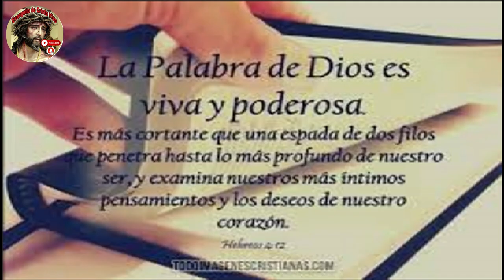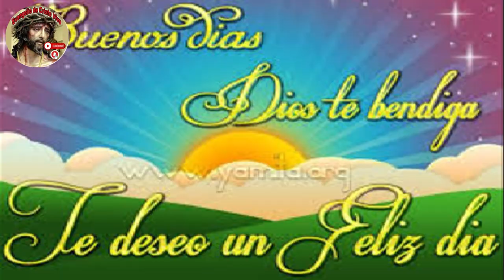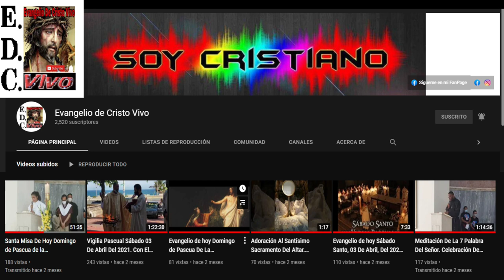Evangelio De hoy Jueves 07 De Noviembre Del #2024 De La 31ª Semana Del Tiempo Ordinario.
Quien no Vive ParaServir, NoSirve ParaVivir.